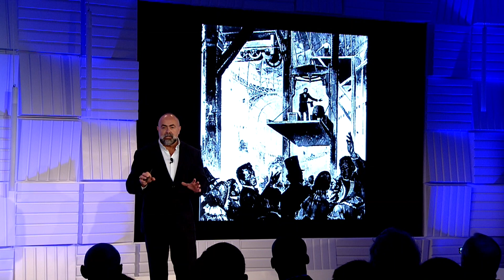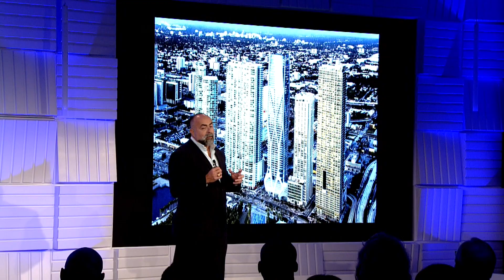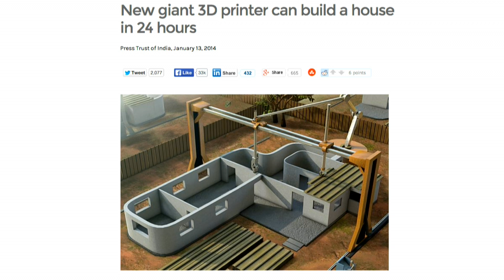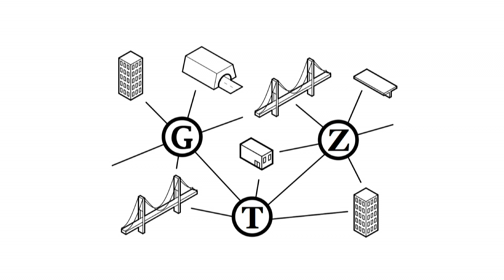'Cane Talks: Responsive Architecture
Responsive Architecture: A Glimpse into a Future Where Everything Around Us Knows More and Does More Than Ever Before

Rodolphe el-Khoury
Dean, University of Miami School of Architecture

Tables that tweet. Coffee cups that curate messages. Facades that fuel displays. This talk by Rudy el-Khoury invites the audience to imagine how our built environment will be transformed by information technology and objects that think, connect, and communicate with us and with each other.

Rodolphe el-Khoury is dean of the University of Miami School of Architecture. Trained as both a historian and a designer, he divides his time between scholarship and practice. The work of his firm, Khoury Levit Fong (KLF), has won international awards. He is the author of numerous books on 18th-century European architecture and contemporary architecture and urbanism, including See Through Ledoux; Architecture Theatre, and the Pursuit of Transparency; The Living, Breathing, Thinking, Responsive Buildings of the Future; Monolithic Architecture; and Figures: Essays on Contemporary Architecture. el-Khoury’s current research in architecture focuses on applications for embedded technology and robotics aiming at enhancing responsiveness and resilience in buildings and smart cities. el-Khoury’s work has been featured in national and international media outlets that cut across disciplines ranging from WIRED Magazine to the Wall Street Journal to the Space Channel to BBC World. He has shared his work through teaching, visiting professorships and lectures at dozens of institutions in the U.S. and abroad.